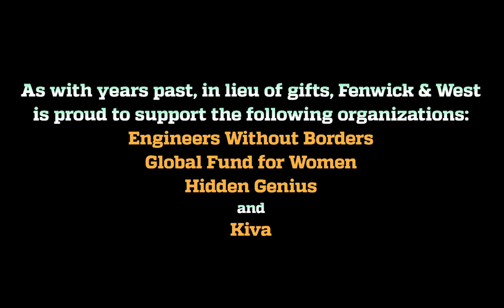Season's Greetings from Fenwick & West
This holiday season, we wanted to take a moment and send you our best wishes for boundless new possibilities in 2017 and beyond. In lieu of gifts, Fenwick is supporting these worthy causes: Engineers Without Borders, Global Fund for Women, The Hid​den Genius Project​ and Kiva​.​​​